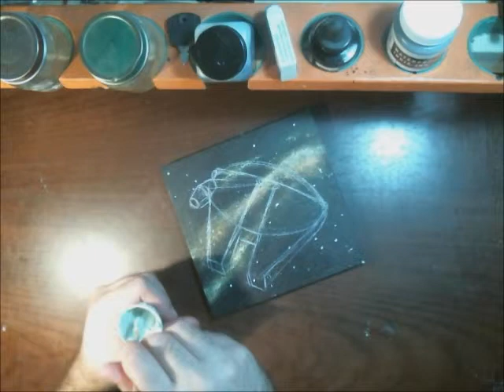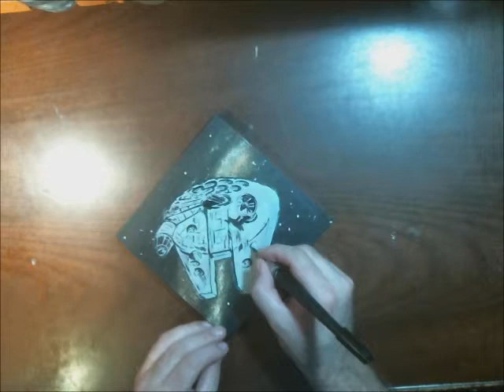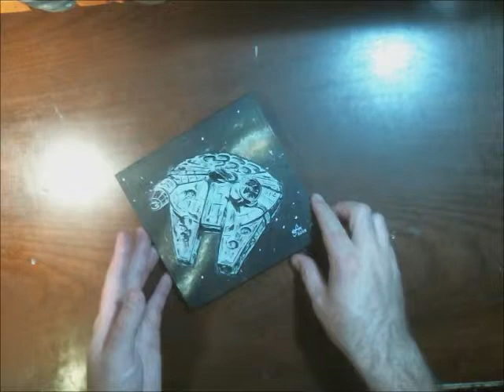Painting the Millennium Falcon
6.5 x 6.5 inch, Acyrilic and India ink.